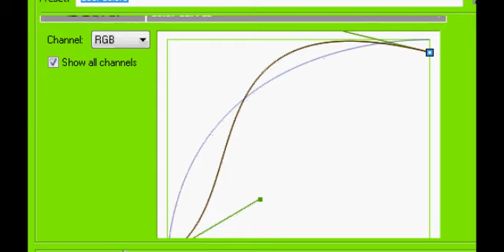Sony Vegas Tutorial || Coloring #20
Made by PurplexMuffinx
this tutorial and like it